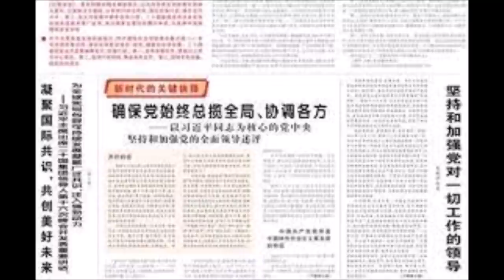习近平病倒？以罕见方式出席峰会。空椅子大不吉！党报连喊23次核心，他担心六中全会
每日直播：美東/中港台時間  晚八點/早八點

习近平 病倒？以罕见方式出席峰会。空椅子大不吉！党报连喊23次#核心 ，谁在担心#六中全会